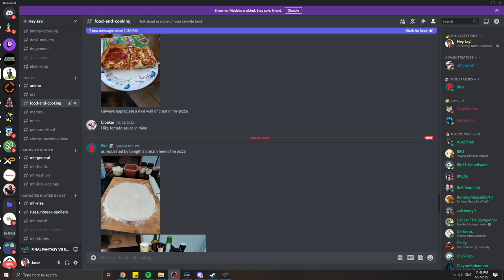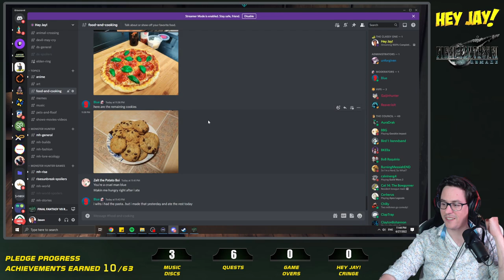FF7R 100% Completion Attempt part 1 - Chapters 1-4